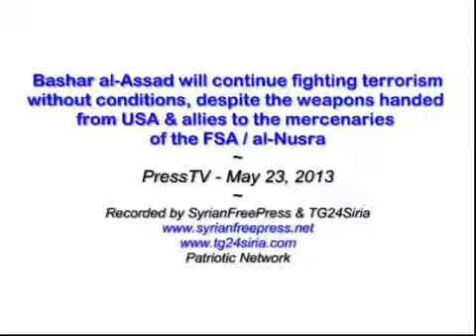23_05_2013 ~ Bashar al-Assad: "We will continue fighting terrorism without conditions"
Not for Shock. only for war crimes in syria documentation .Attention +18